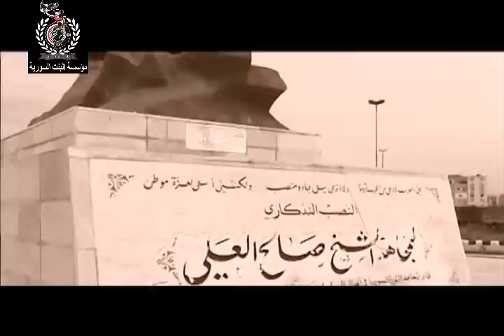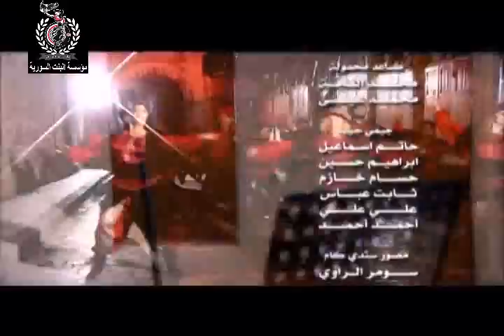Girl Syria - Hope is coming البنت السورية - فيديو كليب جايّ الأمل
فيديو كليب جايّ الأمل : كلمات توفيق أحمد - إخراج الحسن شاهين - أداء : هالة القصير - محمود القصير
تقدمة مؤسسة القناة الإعلامية للبنت السورية - القناة الأولى الوثائقية